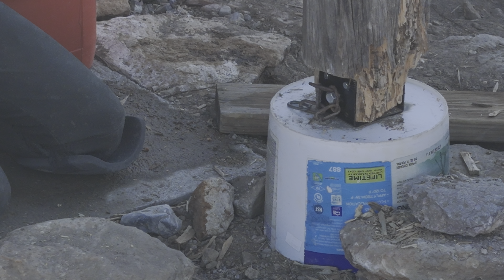December 11, 2023